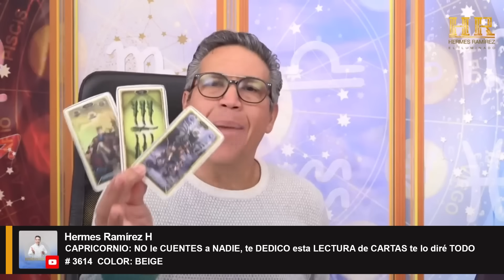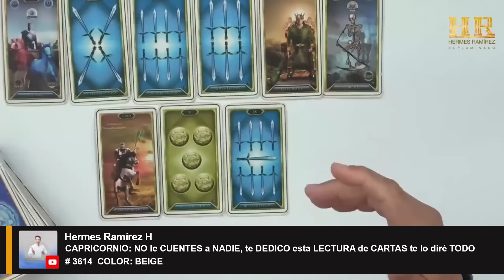Signo de CAPRICORNIO: NO le CUENTES a NADIE, te DEDICO esta LECTURA de CARTAS te lo diré TODO.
Signo de CAPRICORNIO: NO le CUENTES a NADIE, te DEDICO esta LECTURA de CARTAS te lo diré TODO   # 3614  COLOR: BEIGE